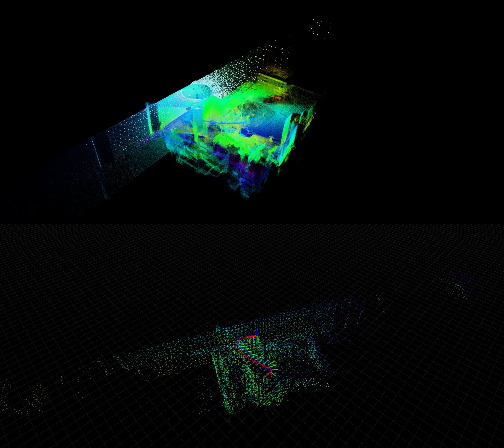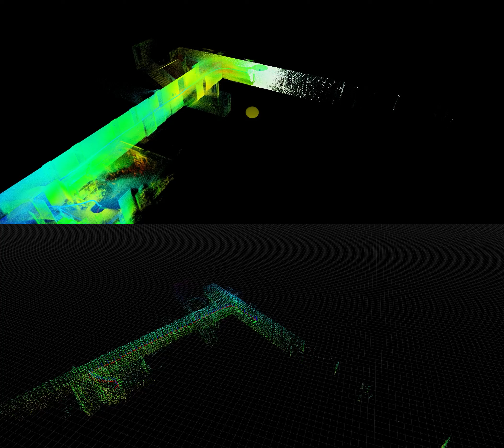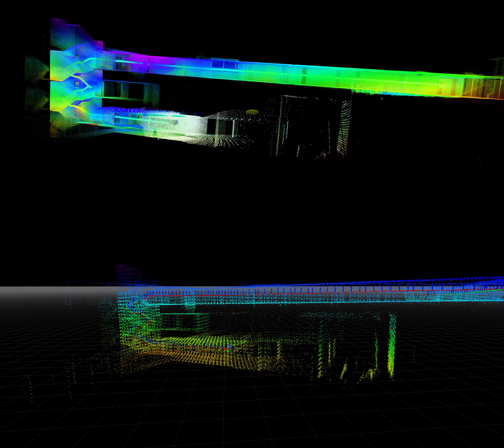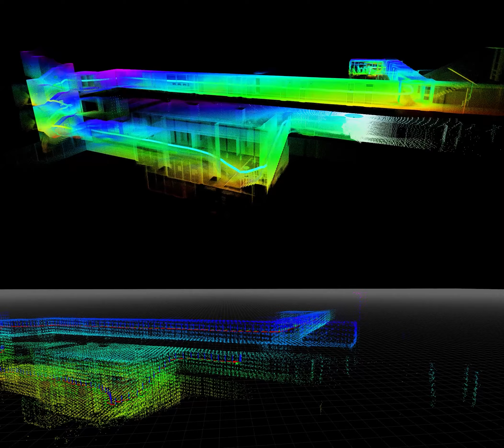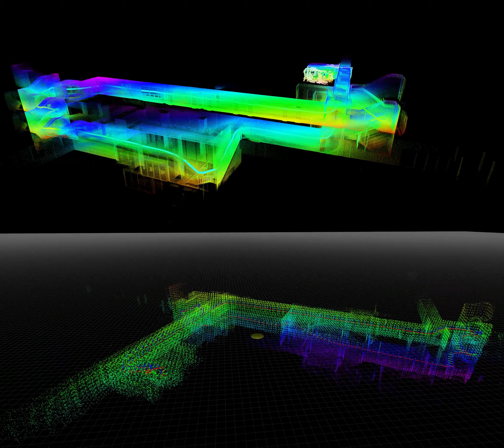[SLAM, Ouster OS0-128 LiDAR] FAST-LIO2 vs DLO in real-world (test#12)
with i9-10900K CPU, CPU usage of each algorithm:
FAST-LIO2: ~90%, DLO: ~80%

0:00 Seq1 start
4:13 DLO drifts